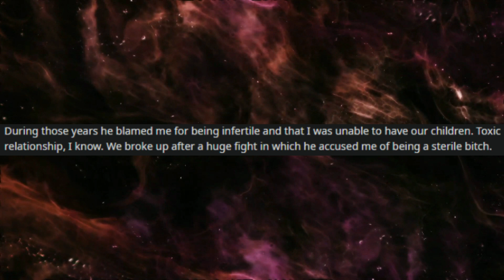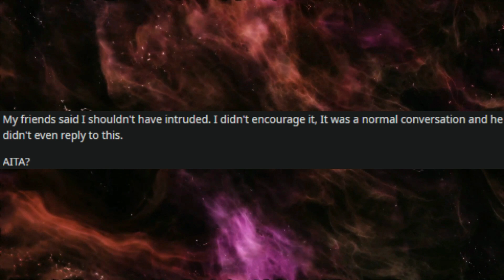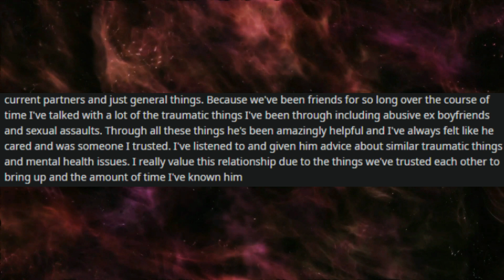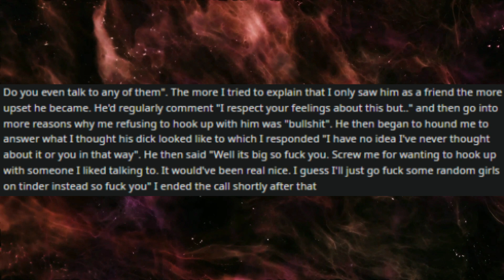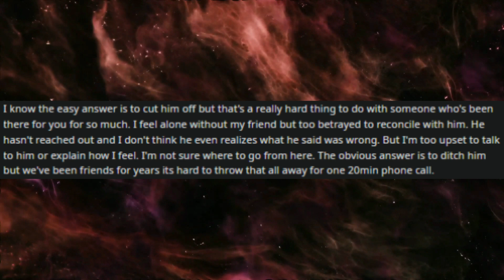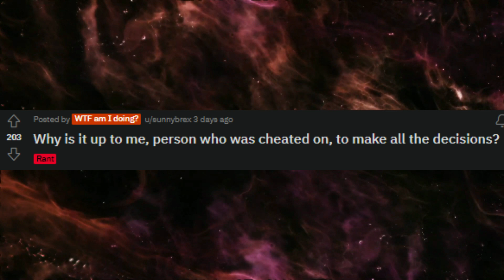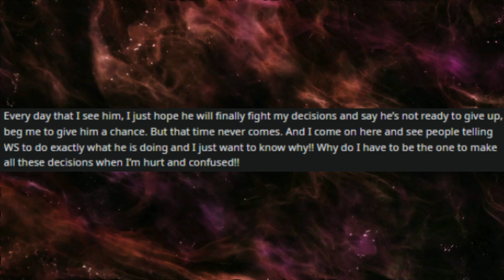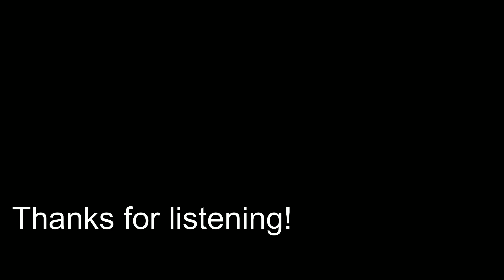Caught CHEATING FIANCÉ tricking me into raising her affair baby, thanks to a suggestion my ex made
Welcome to r/AmItheA**hole, where people asks to get judged by strangers on the internet.

r/ProRevenge
r/SurvivingInfidelity
Human voice
Surviving infidelity
cheating wife
Karma
aita